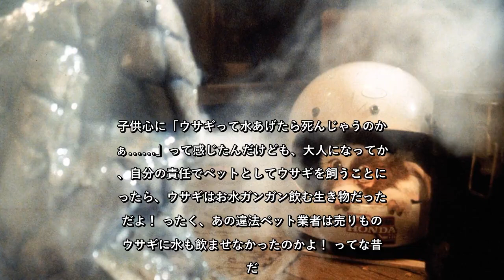✅ 『グレムリン』© 1984 Warner Bros. Entertainment Inc. All rights reserved.最近はハロウィンに押され気味!? なクリスマスに観たい映画…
✍  最近はハロウィンに押され気味!? なクリスマスに観たい映画といえばコレ！ さあ、クリスマスも近づいてまいりました！ 最近のクリスマスは、かつてのような一大イベント的なイメージが、完全にマイケル・マイヤーズ（ハロウィン）にサンタクロースともども殺られてしまった感が否めないけども、昭和生まれはやっぱり洋物イベントの主役はクリスマスなんだよなぁ。今回はクリスマスプレゼントが巻き起こす夜の大騒動『グレムリン』（1984年）でいこう。って子供映画じゃないか！ さぁ優秀なる編集部様、『グレムリン』をざっと説明してください。  クリスマスの夜、ビリーは発明家の父親からとっても不思議な生き物“モグワイ”をプレゼントされる。大喜びのビリーはモグワイを“ギズモ”と名付けて可愛がるが、なんとギズモの体からイタズラ好きの“グレムリン”が誕生してしまった！ 次々と増えては街中を大パニックに陥れるグレムリンたちを退治するため、ビリーとギズモの大奮闘がはじまる!!  まぁ久しぶりに観たけども、迷惑なペットのプレゼントはやらないほうがいいってことだ。発明家のお父さんが息子のために買ってきたプレゼントがモグワイ。歌を歌ったりお喋りしたりと可愛くて仕方ないけども、このペットを飼う為には大切な3つの約束がある。 ①やさしく愛して②わがまま言わせて③さみしくさせないで④誰にも秘密にしてね って、ちあきなおみの「四つのお願い」になってしまった。 正確には ①光に当ててはいけない②水かけたり濡らしてはいけない③夜の12過ぎに食べ物を与えない と、こんな単純なルールなのだが、ことごとく破っちゃって物語は進んでいくんだよなぁ。  余談だけど、オレが小学生の頃に新宿の小田急デパート前に車を横付けして、行き交う人たちに路上で犬とか猫とか、なんとサソリまで売ってた違法ペット業者のオジサンたちがいたんだよね。動物は手入れなんてしてないから悪臭漂わせててねぇ～。本当に乱暴なオジサンたちだよ！ ちなみに、そのサソリが逃げ出しちゃって新宿駅がパニックになったこともあったなぁ。そのショップは、あっ“ショップ”なんて言えたもんじゃないか、その違法ペット業者の売り場じゃ畳ひっくり返して、その上に沢山のミニウサギ乗っけて売ってたんだよ。そのミニウサギが可愛くてさぁ、お袋にねだって買ってもらおうとしたんだけども、お袋は売ってる男たちの ...
💖 映画, 芸能・エンタメ,